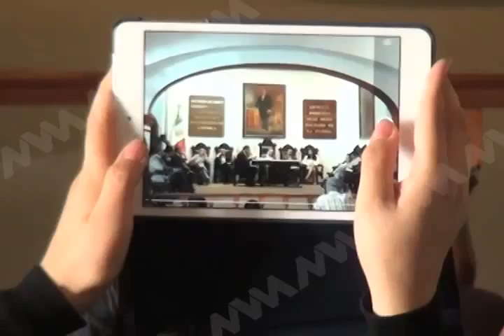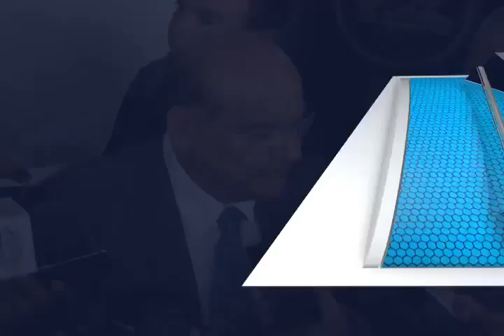VIRGINIA SESION CABILDO FT